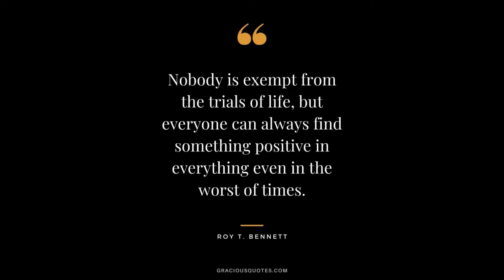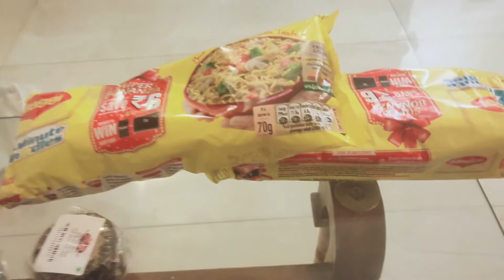Covid report..Famous spicy streetfood ghugni recipe of KOLKATA and ODISHA..isolation..prayer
Bengali snack yellow peas curry which is a popular and famous street food of Kolkata and Bhubaneswar.It tastes good with luchi or puri.Do try this dish and comment me how it tastes. Ghugni chaat,ghugni motor,home food rocks,tasty bengali snack.